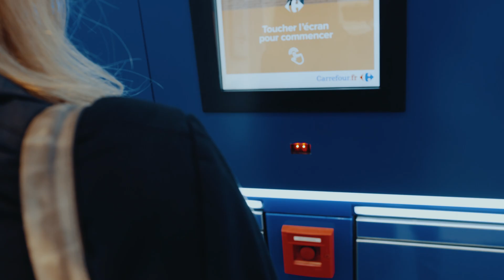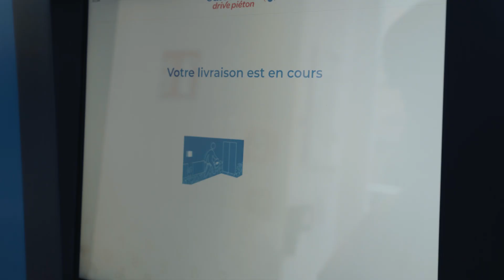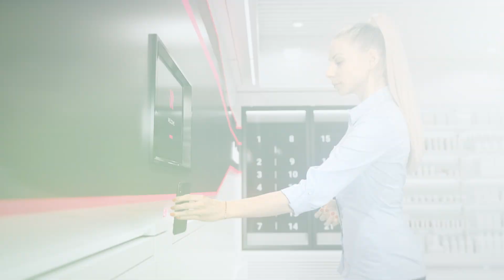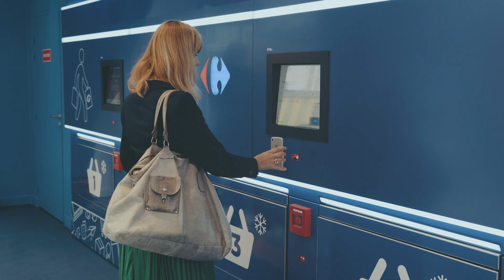Premiere of Arctan in Paris - high performance e-grocery click&collect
In August 2020 we have implemented Arctan commercially for the first time.
We do believe that networks of Arctans will have a huge influence on lowering the last mile costs and thus - will make e-grocery profitable.

The Arctan Advantage:

- Reduce delivery costs by 70%
- 3x effectiveness compared to human operated pick-up - by reducing space and labor cost
- Offers the lowest footprint and high capacity
- Serves 2-3 customers at a same time
- Offers simultaneous consumer pick-up and courier drop-off

Retail Robotics : unleash the full potential of retail through the power of automation and convenience.